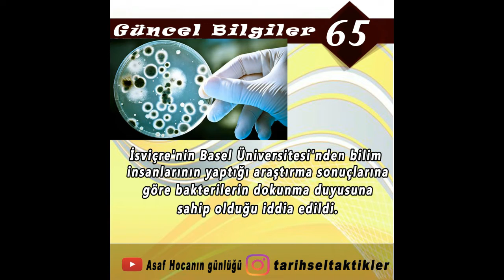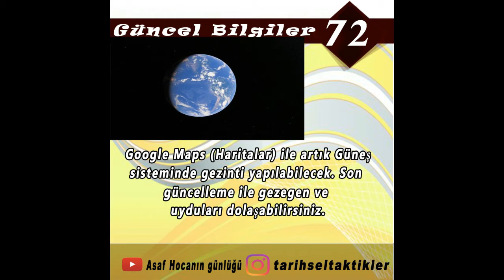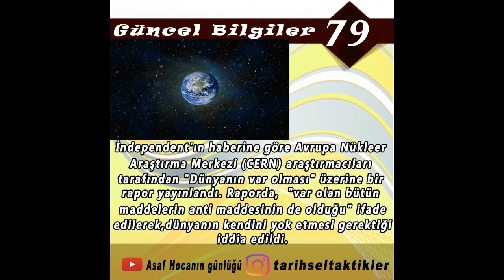2017 - 2018 GÜNCEL BİLGİLER - 4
SON YILLARDA DÜNYADA YAŞANAN, ORTAYA ÇIKAN TARİHİ, BİLİMSEL GELİŞMELER. GENEL KÜLTÜR BİLGİSİ AMACIYLA HAZIRLANMIŞTIR. SINAVLARA YÖNELİK OLMADIĞINI DA BELİRTELİM.